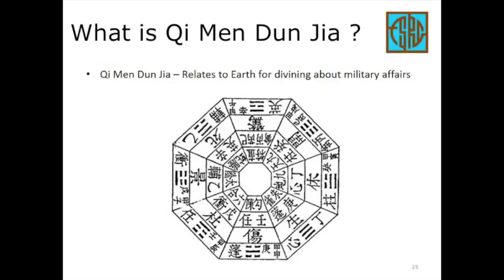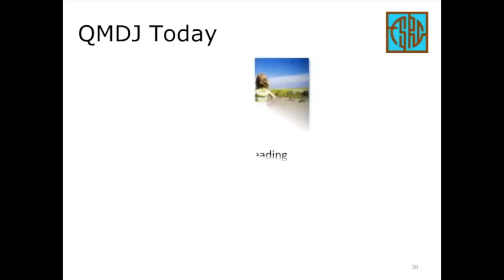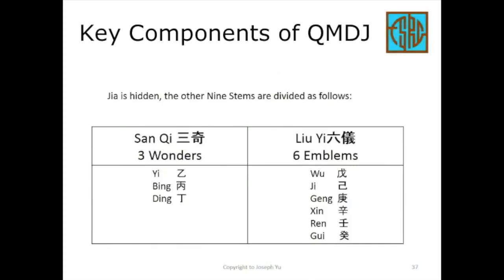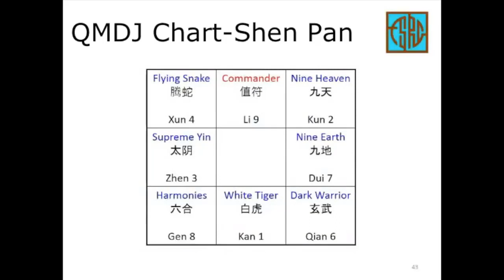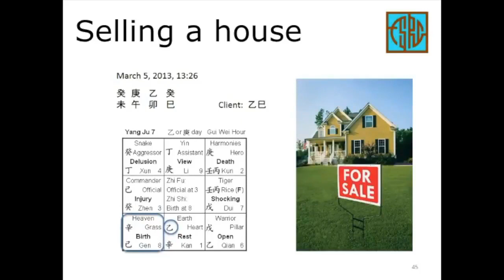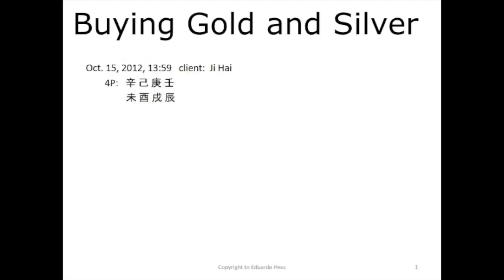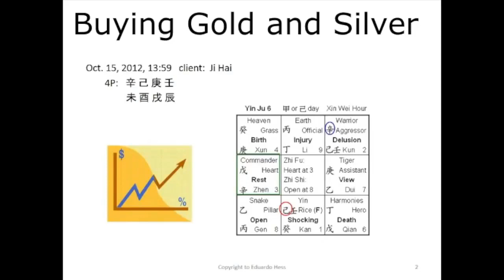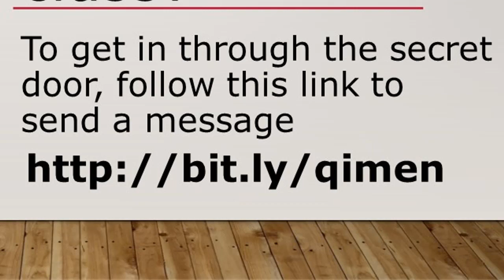What is Qi Men Dun Jia by Eduardo Hess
Feng Shui Foon is delighted to host classes in London for the top Qi Men Dun Jia teacher, Eduardo Hess.

Watch this video to learn more about Qi Men Dun Jia and how Edu helped clients make money and save money.

To watch preview videos of the class, send a whatsapp message to Foon with this link:

Ting-Foon Chik (aka Feng Shui Foon) and Eduardo Hess are Feng Shui Masters at the Feng Shui Research Center. They study with the world renowned Master Joseph Yu. Joey Yap was also a student of Master Joseph Yu.